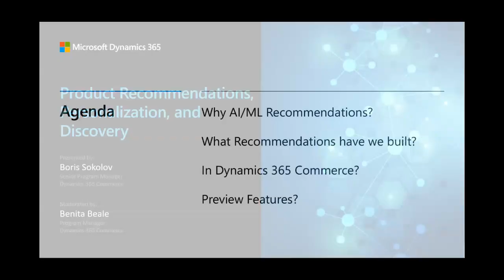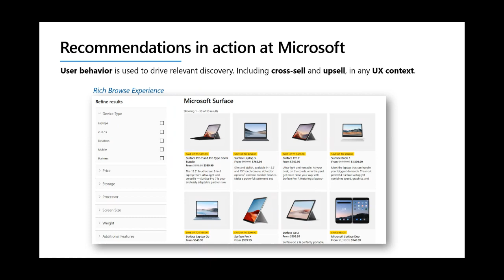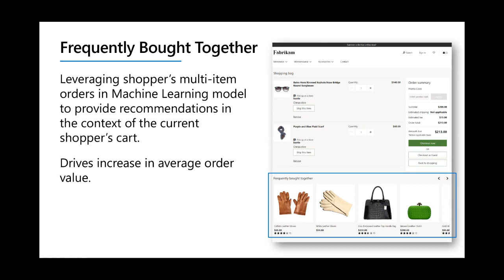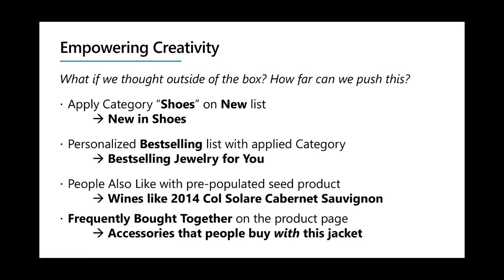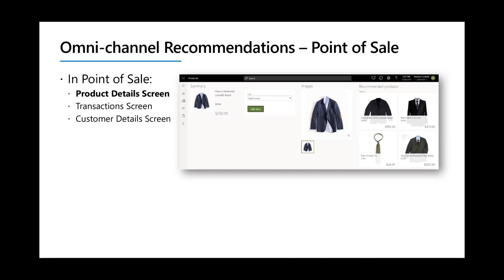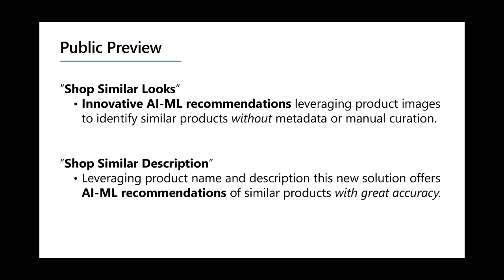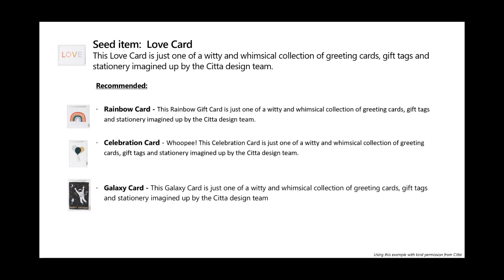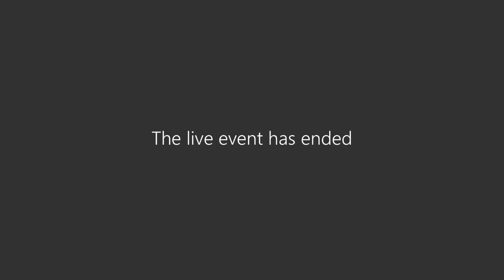Dynamics 365 Commerce - Recommendations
Product Recommendations in Microsoft Dynamics 365 Commerce provide end customers with a rich product discovery experience, including finding new items beyond their original intent. Join us as we walk through the best ways to leverage the algorithm and machine-learning based Product Recommendations solutions to maximize business goals in POS and E-Commerce.